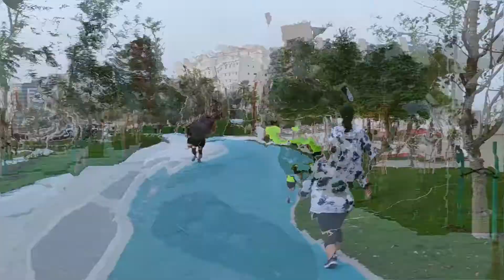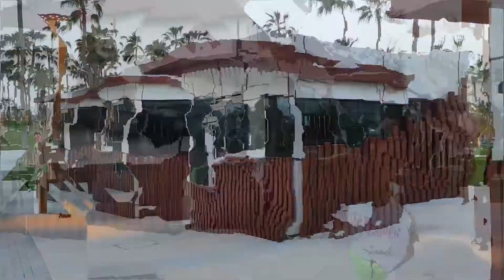New Renovated Rawdat Al Khail Park | Munataza Park things to know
One of the oldest parks in Qatar which attaches great importance for citizens and residents who have special bonds with it for decades. Rawdat Al Khail Park offers 1,183 metres long walkways, 1,119 metres jogging rack, 1,118 metres cycleway, 98,000sqm green areas, 1,600 trees, 40 bike racks, fitness areas with fitness equipment.